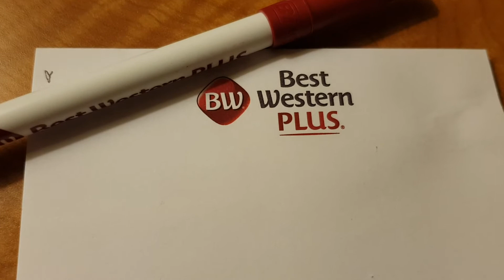ไปแคนนาดา ผมพักที่นี่ครับ Best Western Plus สะดวกไกล้สนามบินCalgary International Airport